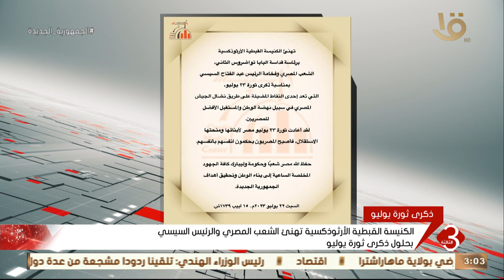نشرة الثالثة | الكنيسة القبطية الأرثوذكسية تهنئ الشعب المصري والرئيس السيسي بحلول ثورة يوليو